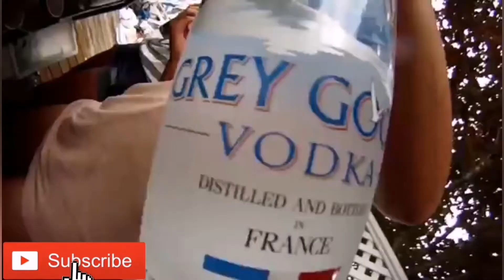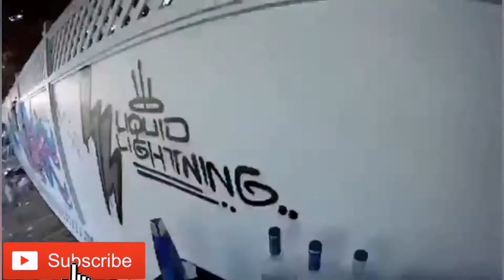DJ Adk Digital Wave - Xplode (Original Mix)music